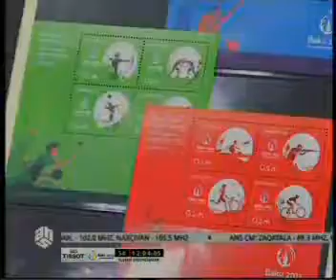Bakı 2015 in poçt markaları buraxıldı